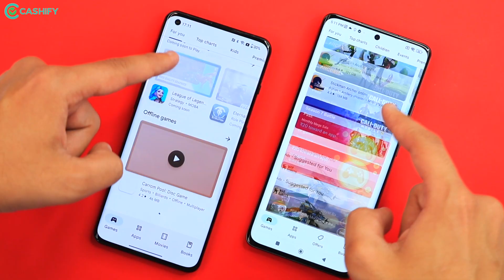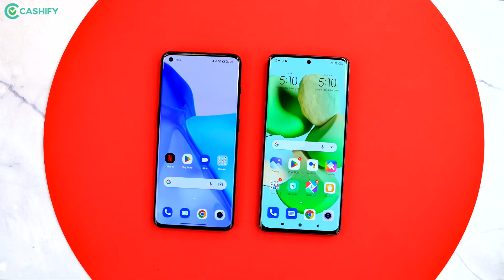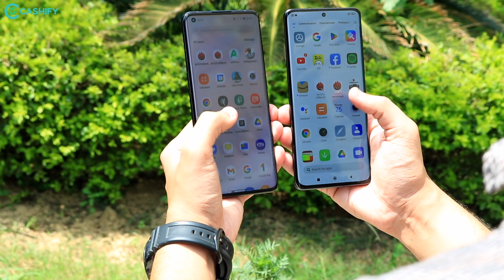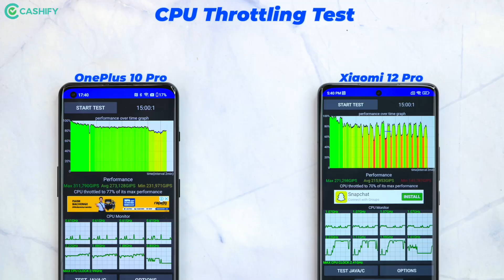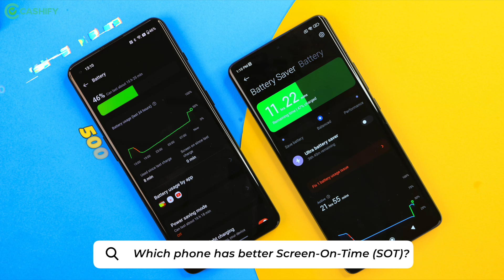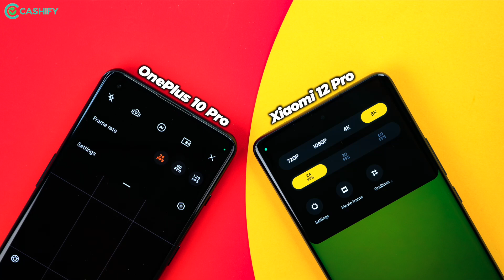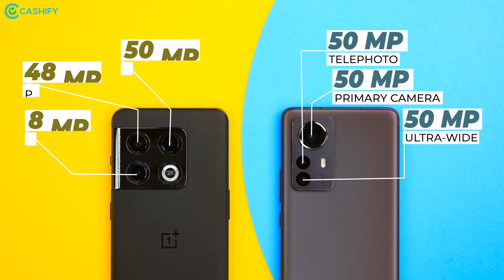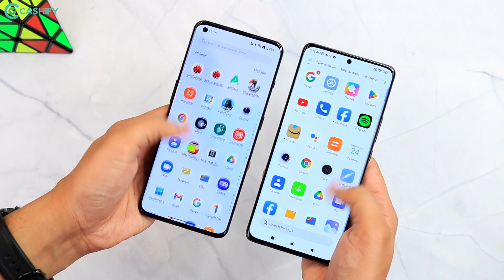OnePlus 10 Pro Vs Xiaomi 12 Pro FAQs Comparison - 25+ important questions answered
We answer all the burning questions you have regarding the OnePlus 10 Pro Vs Xiaomi 12 Pro. In our signature FAQ style,  Akhil will answer all your queries regarding the Xiaomi 12 Pro and OnePlus 10 Pro purchase in India. In this video, we have tried answering all the queries our audience have asked so far.

Host: Akhil Kapoor
Edit & DOP: Anmol Bhatia
Script: Akhil Kapoor
Video Producer: Vishal Toshiwal

Xiaomi 12 Pro - Specifications

- 6.73-inches 2K+ E5 AMOLED, 120Hz
- Snapdragon 8 Gen 1, 5G
- Android 12, MIUI 13
- 50MP + 50MP + 50MP (Main + Ultra-Wide + Telephoto)
- 32MP Selfie camera
- 4600mAh, 120W Fast Charging

- 8GB + 256GB - Rs 62,999
- 12GB  + 256GB - Rs 66,999

OnePlus 10 Pro - Specifications

- 6.73-inches 2K+ AMOLED, 120Hz
- 48MP + 50MP + 8MP
- 32MP Selfie camera
- 5000mAh, 80W Fast Charging

- 8GB + 256GB - Rs 62,999
- 12GB  + 256GB - Rs 66,999

Video Highlights

00:00 Montage
00:11 Introduction
00:43 Design Comparison
02:54 Display Test
06:50 Audio Test
08:08 Performance
10:52 Battery and Charging
13:50 Camera Comparison
16:30 Software
18:00 Verdict